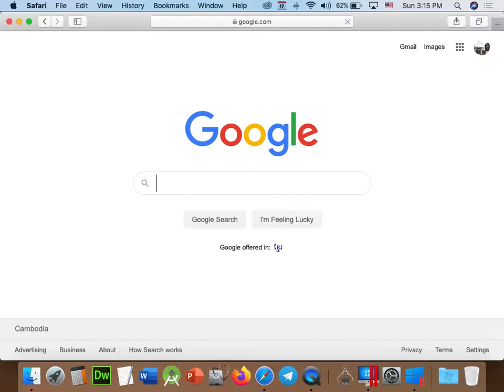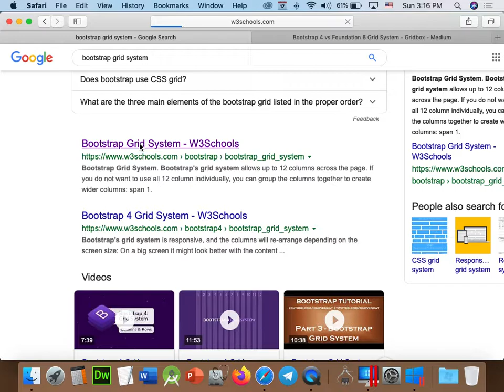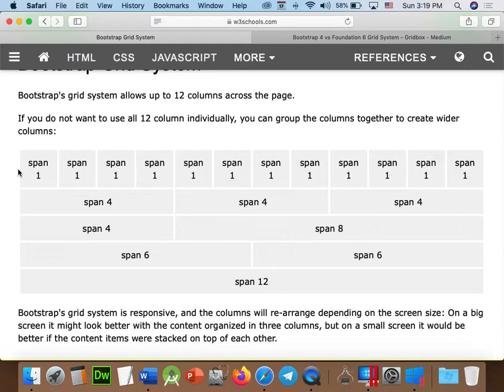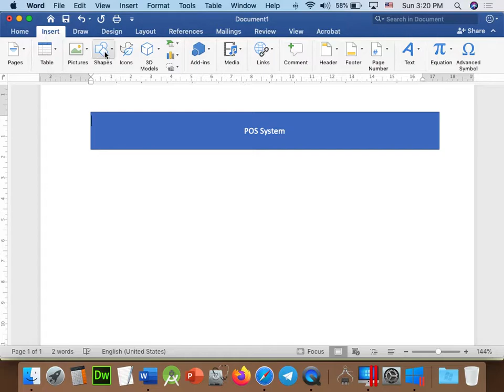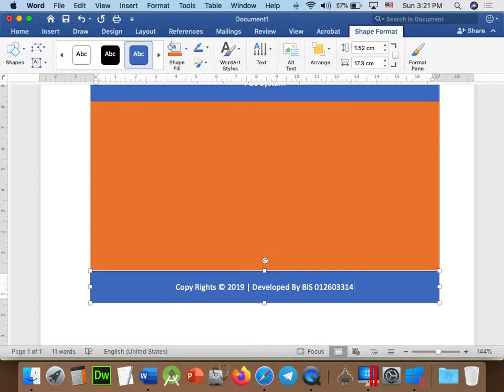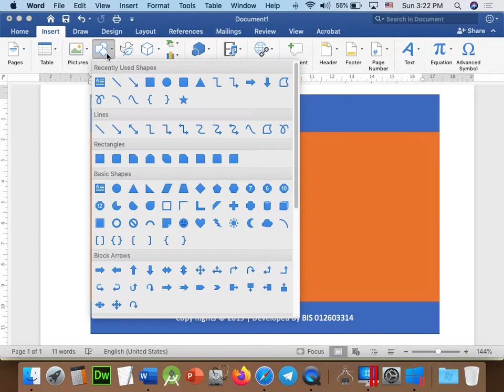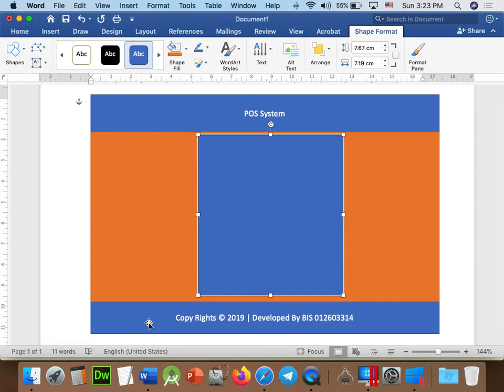Part 200 - POS System 007